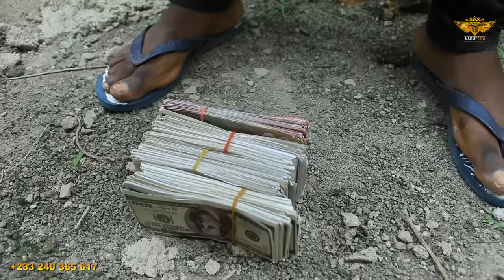Okuanii Fadda Dickson invited Bigails in uncompleted building and this is what happens to them.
Okuanii Fadda Dickson invited Bigails in uncompleted building and this is what happens to them. Episode 1 with all stars…